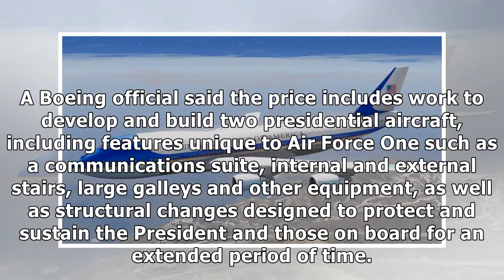France News - Trump strikes $3.9 billion deal with boeing for new air force one